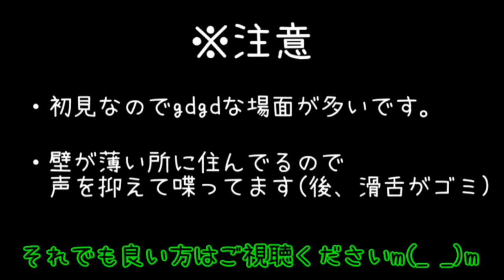【マインクラフト】鬼畜ダンジョンを制覇せよ！Chocolate quest！【実況】part68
だいぶ長いぞこのダンジョン！

使用MOD→Chocolate quest(Betterdungeons) ver1.7.10

【タグ】 マインクラフト　Minecraft　実況プレイ　ゲーム実況　マイクラ　MOD　MOD実況　ベターダンジョン　chocolatequest